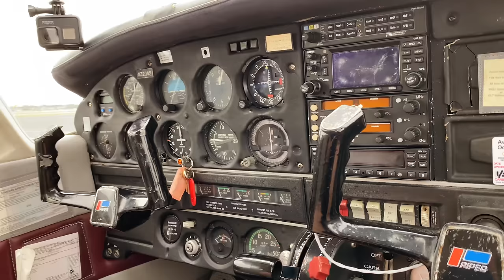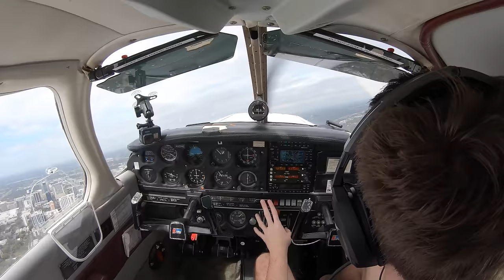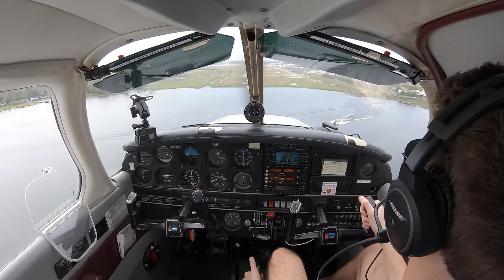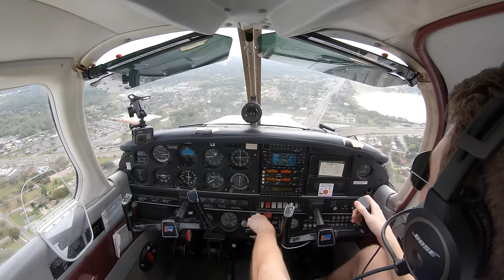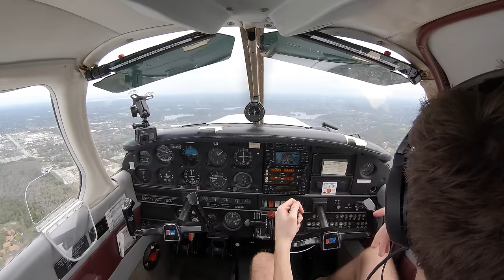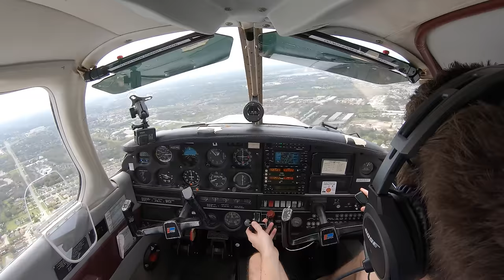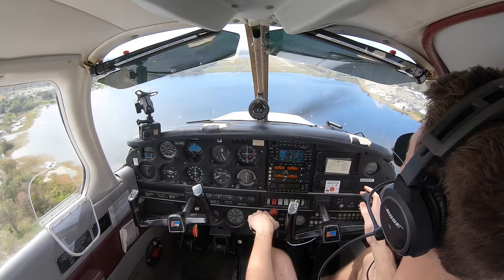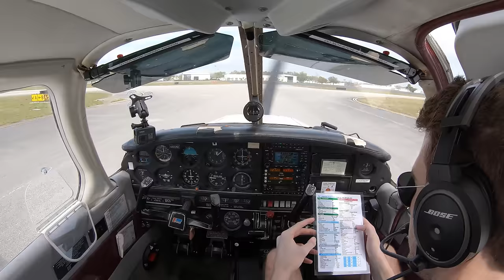How I Fly A Traffic Pattern & Land A Plane| PA28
Solo today! My passenger currency lapsed for the first time in a long time so I had to get in the Cherokee on my own to get it back. Having been asked a lot recently to do a video about landings, this was the perfect opportunity to bring you along for the ride. As I said in the video, this is just me flying and explaining what I'm doing and it is NOT to be used as flight instruction.